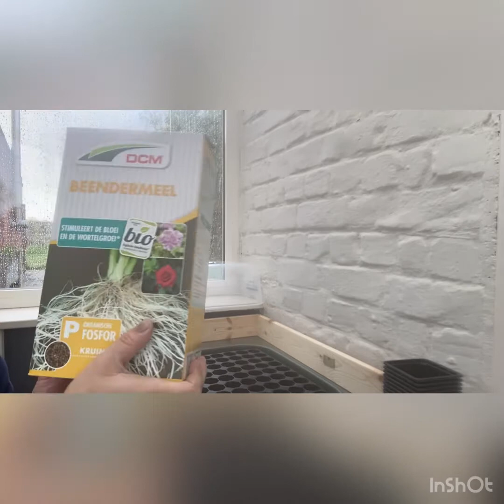Aubergines zaaien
Soorten aubergine
Er bestaan veel auberginesoorten, verschillend van vorm, grootte en kleur. Allemaal houden ze van warmte, maar Early Black Egg, Black Beauty en Morden Midget doen het ook goed in een wat minder warm klimaat.
Ik heb dit seizoen gekozen voor de soorten: Kaberi F1, een hybride variëteit waarvan de vruchten en de plant compact zijn, deze is overigens heel goed in potten te houden.  De andere soort die ik gekozen heb is de Italiaanse heirloom Bellezza Nera, dit worden stevige planten met middelgrote vruchten.

Aubergine kweken
Zet het zaaigoed op een plek waar het dag en nacht minimaal 20 °C is, bijvoorbeeld in een kweekkasje op de vensterbank op het zuiden bij de verwarming. Na circa drie weken verschijnen de eerste kiemblaadjes.
Zet de plantjes in april in aparte potjes in het kasje. Vanaf half mei mogen ze buiten in de vollegrond, die niet te zuur en goed waterdoorlatend is.
Als de planten in bloei komen, kun je ze helpen met de zelfbestuiving door er voorzichtig aan te schudden.
Zet dan ook alvast stokken bij de planten, zodat ze steun hebben als de zware vruchten verschijnen. In augustus en september, als de aubergines hun uiteindelijke kleur hebben en je de vrucht licht kunt induwen, is het tijd om te oogsten.

In deze video heb ik gebruik gemaakt van:

Bio zaai & stek potgrond
Bio Beendermeel (DCM)
Bio Perlite (DCM)
Zaai kasjes van Elho
Zaai plugs

Wil je graag meer zaai- kweek- planten verzorging video’s zien, of op de hoogte blijven van m’n opkweek?

Tot gauw!